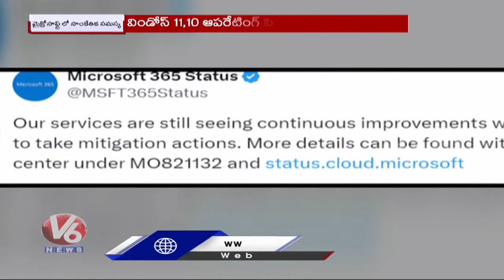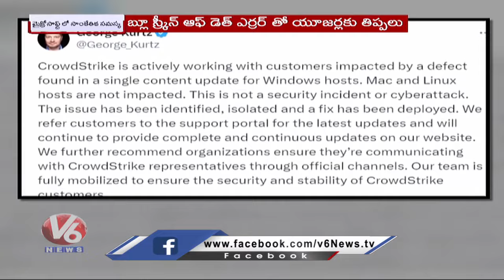Technical Problem With Microsoft Windows Caused Disruption Between Airlines | V6 News